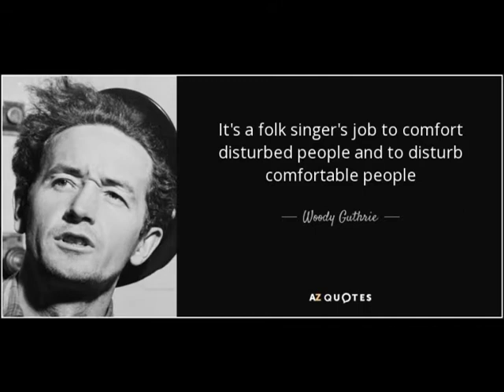The Burns Sisters Band - Vigilante Man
From the album "Wild Bouquet"  (2006).

"The Burns Sisters originally began as a quintet featuring five sisters of a family of fourteen children. One of their earliest gigs was a spot in the movie, Atlantic City, which they had gotten through the insistence of their brothers who worked as film technicians in Hollywood. Although they recorded a rock-inspired album, Endangered Species, for Columbia in 1986, the label dropped them one week before the scheduled release of their second album two years later. Close to Home. Although the Burns Sisters released an album, Songs of the Heart, on their own label, older sisters Terry and Sheila dropped out to devote more time to their families. Agreeing to continue as a trio, Annie, Marie and Jeannie switched their focus to acoustic music. Their trio debut, Close to Home, was released by Philo in 1995, while their second trio album, In This World, released in 1997, was recorded in Nashville and produced by Bruce Springsteen's bass player, Gary Tallent. The three sisters released an album of seasonal songs, Tradition: Holiday Songs Old & New, the same year. They returned in 2000 with Out Of The Blue. In addition to performing with her sisters, Marie Burns is a member of Mac Benford & the Woodshed All-Stars.

"Vigilante Man" is a song by Woody Guthrie, recorded and released in 1940 as one of his Dust Bowl Ballads. The song is about the hired thugs ("vigilantes") who would violently chase away migrants to California trying to escape the Dust Bowl, a man-made ecological catastrophe in the American Great Plains during the 1930s. One verse refers to the murder of Preacher (Jim) Casy, a central figure in John Steinbecks' 1939 novel The Grapes of Wrath. The tune was taken from "Sad and Lonesome Day", a song made popular by The Carter Family; which itself borrows from "See That My Grave Is Kept Clean" by Blind Lemon Jefferson.